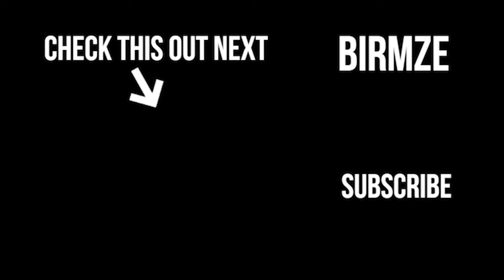An Orthodox Christmas At The Church Of Saint Sava in Belgrade Serbia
I'm at the Church of Saint Sava in Belgrade Serbia to witness celebrations of an Orthodox Christmas in January. For Orthodox Christians around the world and in Serbia January 7th is their Christmas Day. I found out the place to be in Belgrade around on an Orthodox Christmas eve to witness orthodoxy traditions is the Saint Sava temple the largest Orthodox Church in Europe, where people pray, give blessings and burn the badnjak ( an oak tree branch) and also a felled oak tree on Christmas Eve that burns right into Christmas day. This Church is absolutely stunning and It felt very special being there. I wish you a very Merry Christmas from Belgrade Serbia!